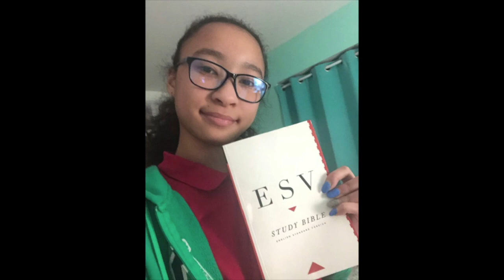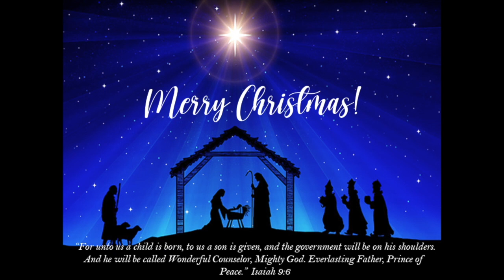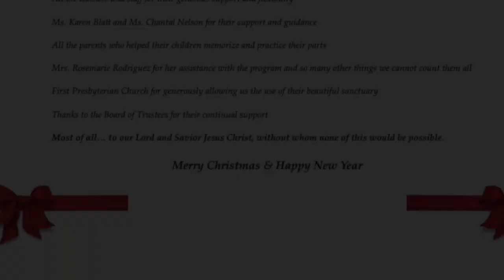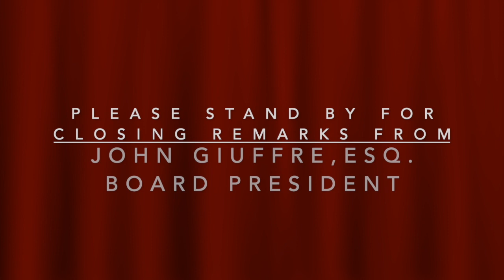Christmas Concert 2020: Sing We All Noel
0:00 Prelude - "It's About the Cross" - Go Fish Guys; Used with Permission
3:14 Introduction and Prayer, Mrs. Blatt, Head of School
5:33 Opening Comments, Mrs. Sager, Music Teacher
6:12 "Sing Noel," Music Montage
9:12 "Little Drummer Boy," Kindergarten and 1st Grade
12:12 "Jingle Bells," 2nd Grade
13:02 "The First Noel" Piano Duet
13:52 "Gently Sleep" - 3rd-5th Recorders
15:03 "Ode to Joy" and "Join the Band" - Recorder Duet
16:08 Intermission Comments, Mr. Snavely, Development Coordinator
21:19 Scripture Recitation - 6th Grade
21:43 "Silent night" (Hillsong Worship) - ASL Elective
23:42 "O Come, O Come, Emmanuel" - Family Duets
25:21 "Away in a Manger" & "Silent Night" - Handchimes 5th and 7th Grades
26:28 "Noel" - 7th Grade Student Solo
30:50 "One Solitary Life" (James Allan Francis) - 8th Grade Readers
32:14 Closing Credits - "The First Noel" (Avalon Pops Orchestra)